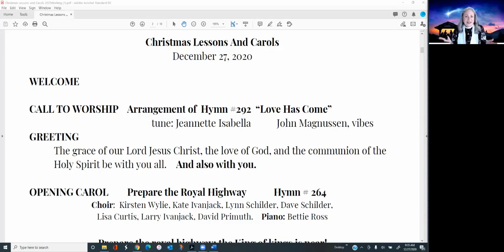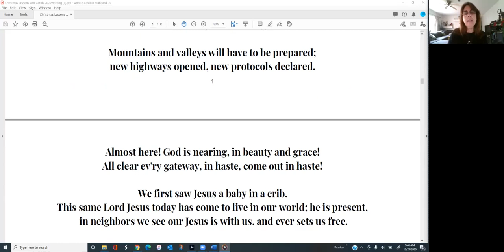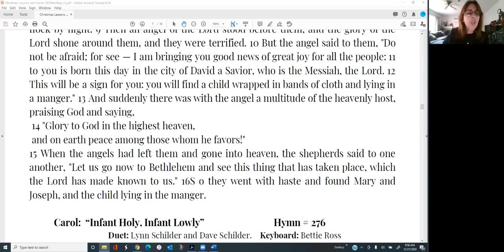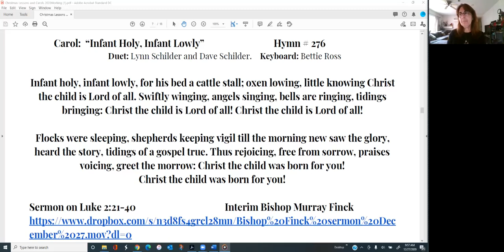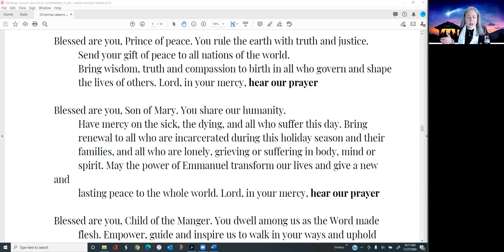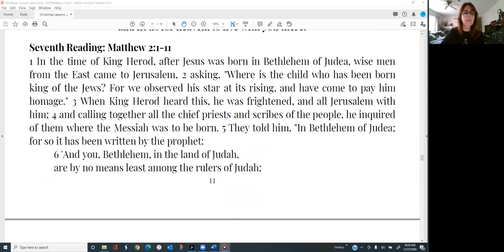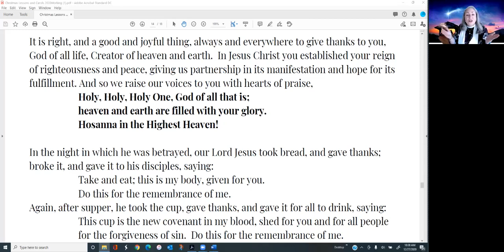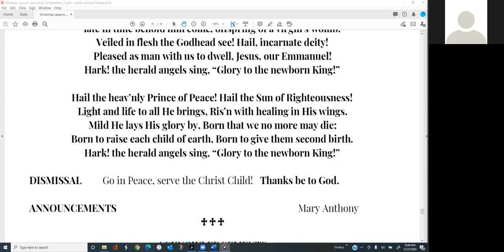Worship service December 27 2020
Sunday worship service - St. Luke Lutheran Church, Woodland Hills, CA. All are welcome!!